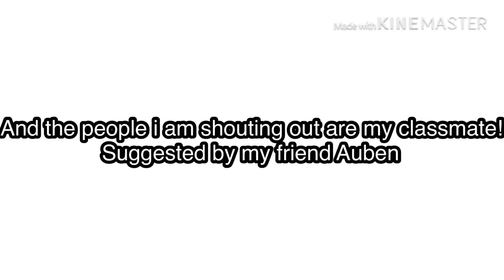ShoutOut Video! Hehe